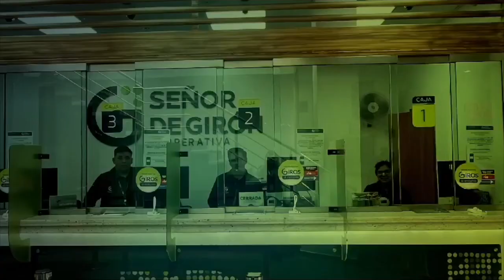La COAC Señor de Girón cumple 21 años de vida institucional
La @COACGiron cumple este 13 de noviembre 21 años de vida institucional. Desde la entidad financiera se han planificado actividades para celebrar su aniversario, entre ellos, la inauguración de su propia agencia ubicada en el cantón San Fernando. La gerente de la institución da mayores detalles de los actos a realizarse.